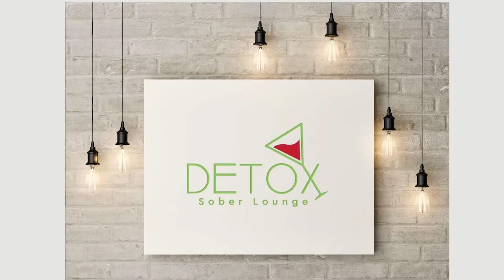Detox Sober Lounge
Omaha Nebraska's first sober lounge!